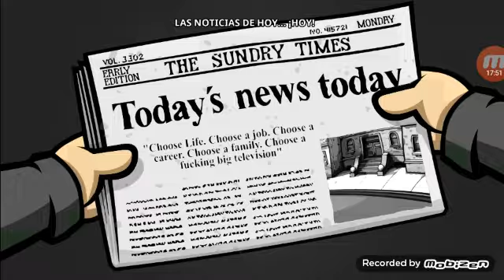Nueva serie| RANDAL'S MONDAY